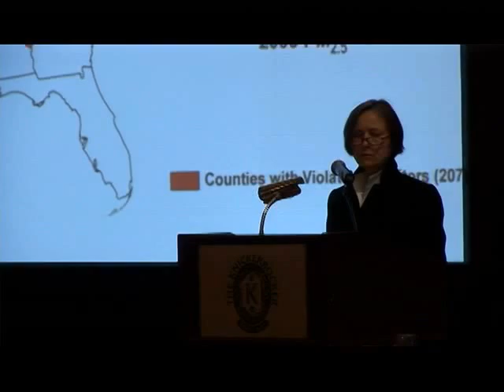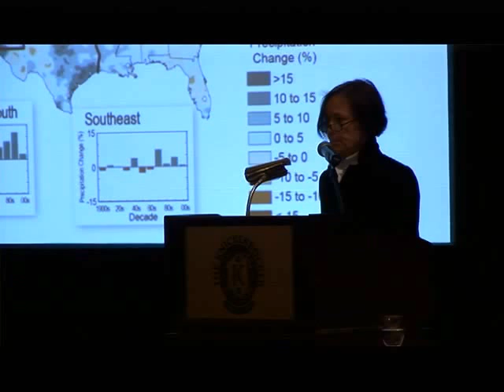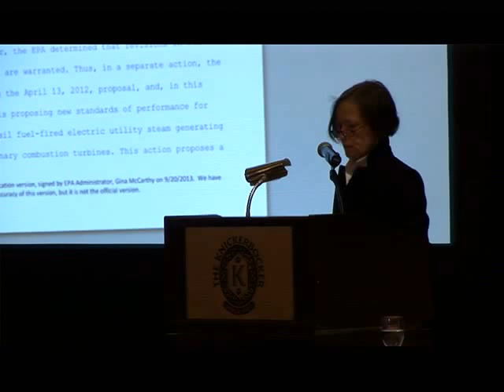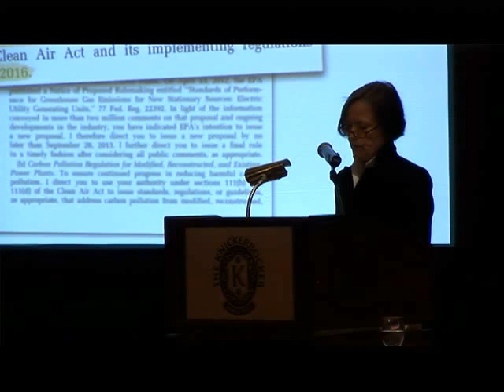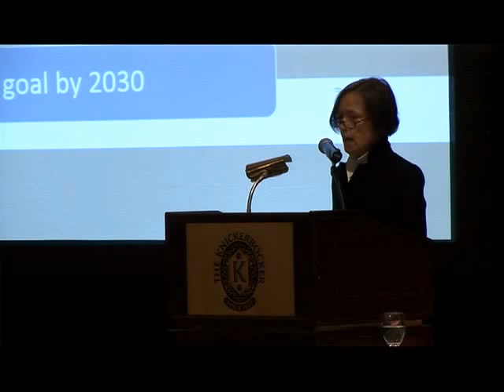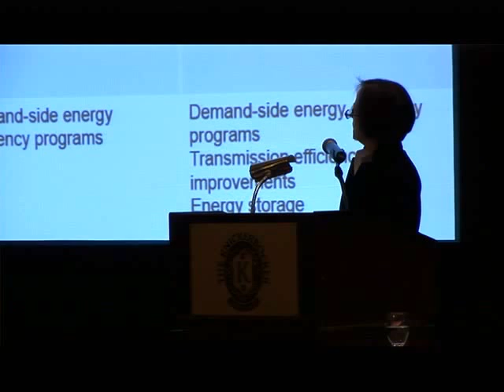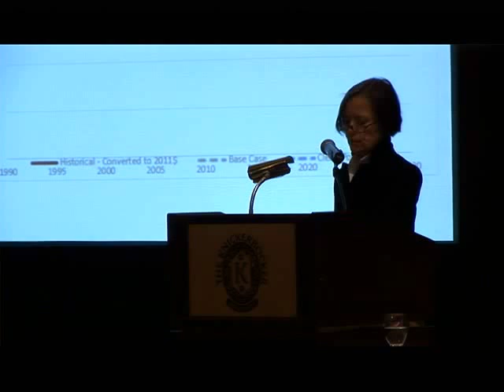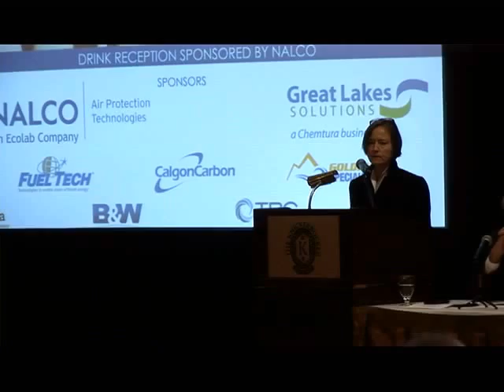Susan Hedman,US EPA Region 5 Administrator June 17, 2014 8 11 AM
The U.S. Power Sector - A regulatory Update
Carbon Pollution Standards for Existing Power Plants
Carbon Pollution Standards for New Power Plants
Cross-State Air Pollution Rule
Mercury and Air Toxics Standards
Susan Hedman, US EPA Great Lakes Regional Administrator